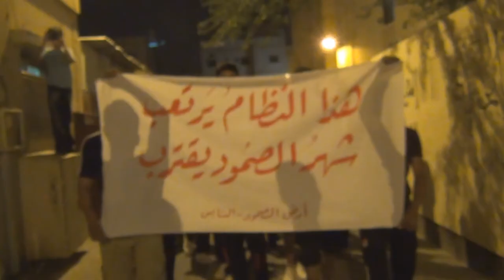مسيرة ( هذا النظام يرتعب .. شهر الصمود يقترِب ) - السنابس 9/7/2013 | Bahrain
خرجت مساء أمس الأربعاء (9 يوليو/حزيران 2013) مسيرة في منطقة السنابس غرب العاصمة المنامة، إستقبالاً لشهر رمضان المبارك، وتأكيدا على الإستمرار في التظاهر في شهر الصيام، والمضي بالمطالب بحق الشعب في تقرير مصيره واختيار النظام الذي يحكمه، وشارك في المسيرة حشود غفيرة حملوا أعلام البحرين ورددوا شعارات مناهضة للنظام، وهتافات تطالب بإسقاط حاكم البحرين حمد بن عيسى آل خليفة